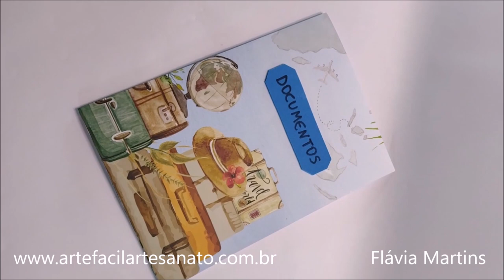DIY com produtos da ARTE FÁCIL ARTESANATO - Flávia Martins